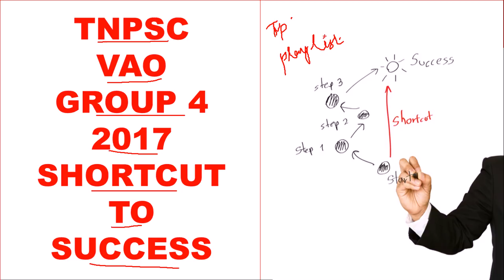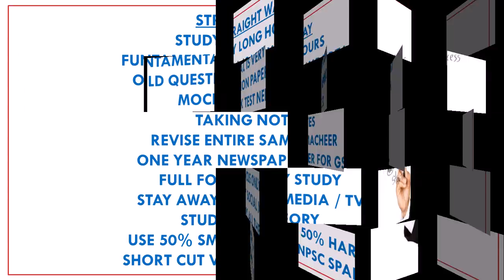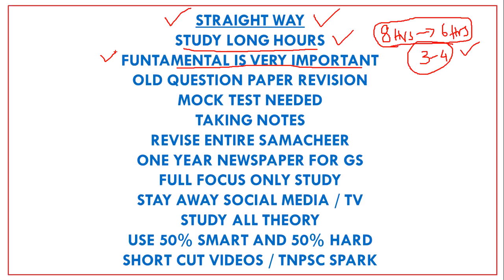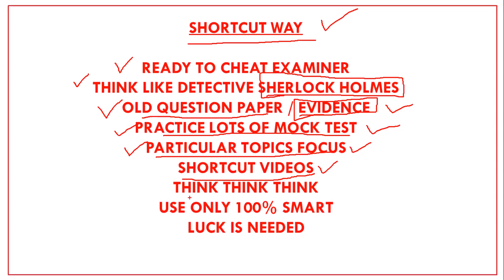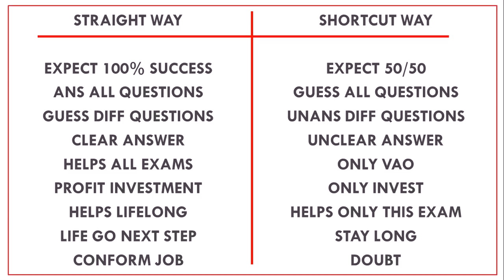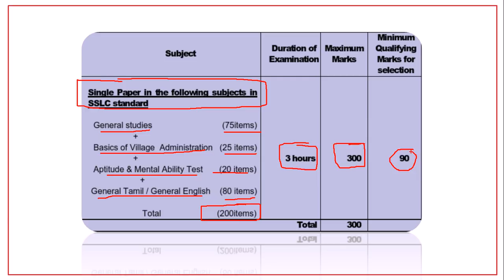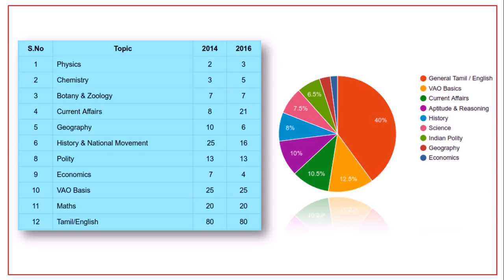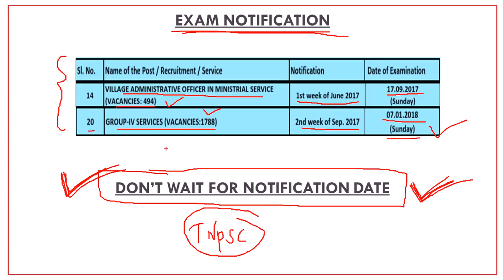Tnpsc VAO and Group 4 2017 Shortcut to Success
Tnpsc VAO and Group 4 2017 Shortcut to Success. This video helps to crack Tnpsc Examination, here we uploaded a lot of videos for Tnpsc exam, so please visit our channel and go to playlist, there we uploaded Samacheer book subject wise so it helps to crack Tnpsc all group exams, TRB & Tntet.